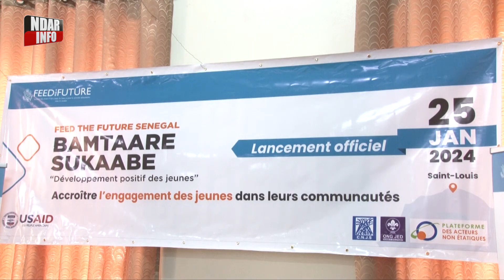Promotion de l’engagement communautaire des jeunes : le projet « Bamtaare Sukaabe » mis sur orbite